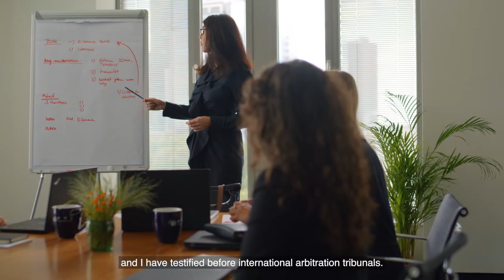FTI Consulting Germany | Meet Our Experts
FTI Consulting’s industry-leading experts in Germany are well-positioned to meet your business’ most critical needs – from strategic communications, forensic investigations and e-discovery to restructuring, healthcare, technology and beyond.

Learn more about FTI Consulting, a Fortune 1000 company and trusted advisor to the world’s top corporations, law firms, financial institutions and private equity firms